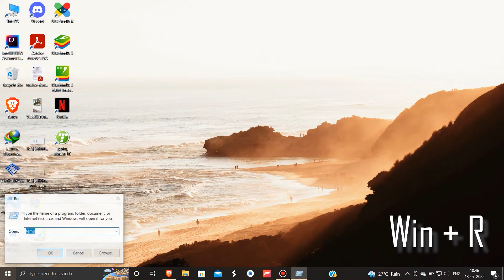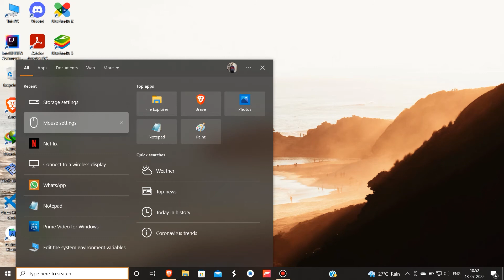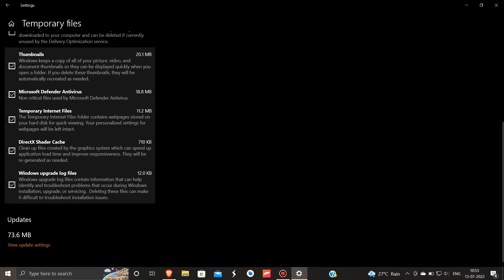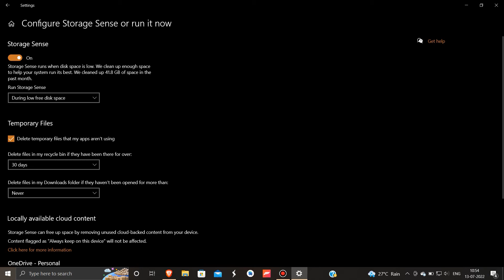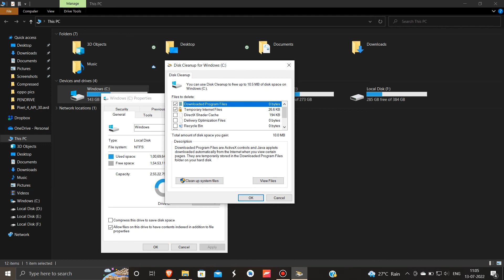Clean Your C-Drive | Make Your PC Faster | 5 Effective Methods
Hello Friends in this video you'll see 5 best methods to Clean Up your C - Drive.